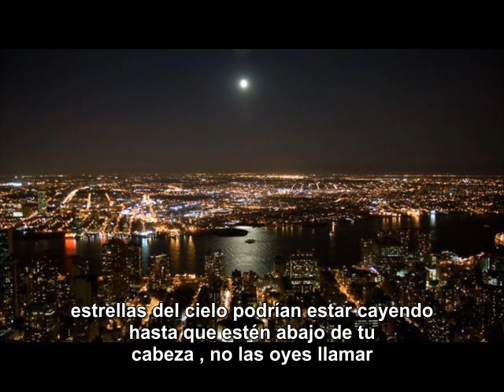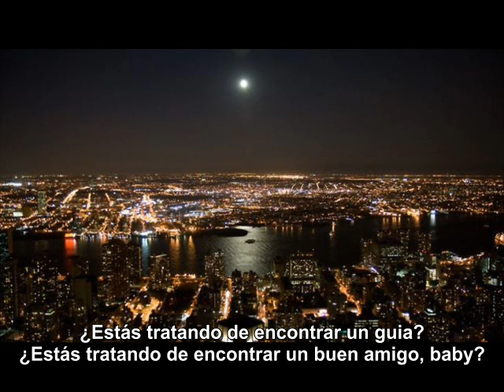Jean Beauvoir If Love Could Only subtitulado